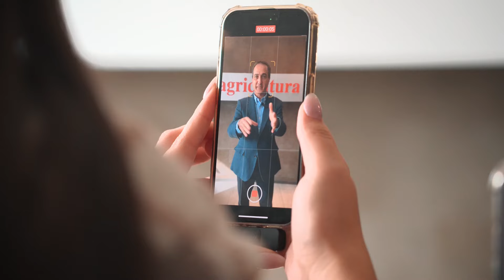Los Tres Mosqueteros - El tongo del aumento de la luz - Radio Agricultura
Los Tres Mosqueteros, junto al concejal de Recoleta, Felipe Cruz regresaron para analizar y debatir sobre la actualidad nacional en otro capítulo. Esta vez, conversaron sobre la gestión del alcalde de Recoleta Daniel Jadue quien se encuentra en prisión preventiva en Capitán Yaber. También, conversaron del aumento de las tarifas de la luz en el país y donde el gobierno está buscando alternativas para reparar los daños al bolsillo de todos los chilenos.

Con su estilo analítico característico, se sumergieron en el torbellino de la política y los sucesos sociales, evaluando los procesos y saltos de la política en nuestro país. Y con la destreza que los caracteriza, Los Tres Mosqueteros, desentrañaron las cuerdas de la actualidad, explorando las repercusiones de las decisiones políticas en el desarrollo futuro del país, sin dejar de lado las dinámicas locales que moldean el paisaje político y social chileno.

Escucha el programa de lunes a viernes de las 20:00 a 21:00 horas por Radio Agricultura y a las 19:00 por Agricultura TV.